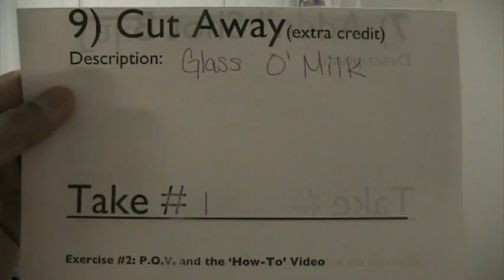UDC Funds of TV 2011 CLIP 9: Add'l Shot (Give Sandwich)